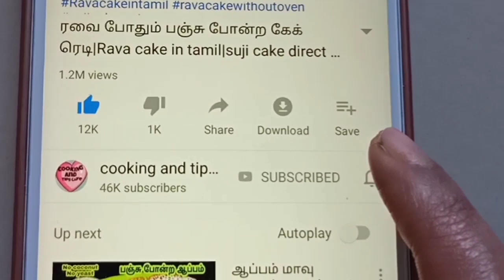கோதுமை மாவு புட்டு செய்வது எப்படி/wheat flour puttu/gothumai puttu/breakfast Recipe in tamil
பஞ்சு போன்ற கோதுமை மாவு புட்டு செய்வது எப்படி/wheatflour puttu/gothumai maavu puttu Recipe